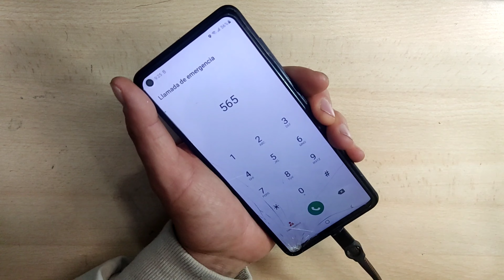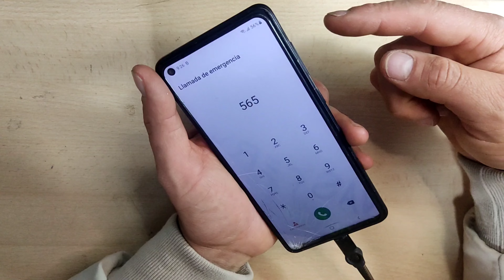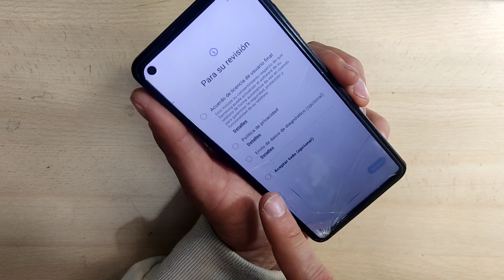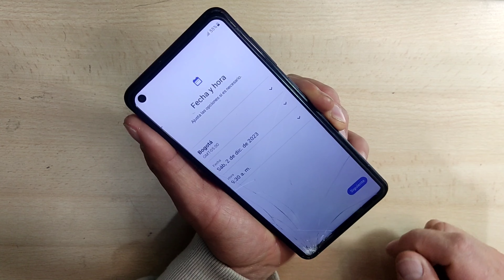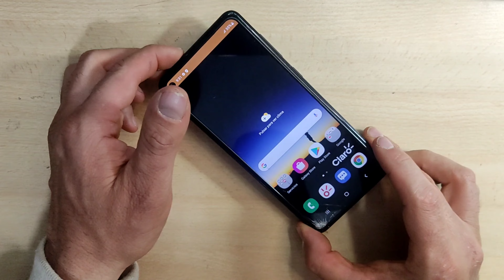formatear Samsung a21s/Hart reset Samsung galaxy a21s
Con este método vamos a poder formatear un Samsung a21s.